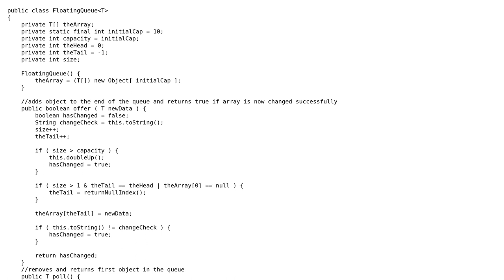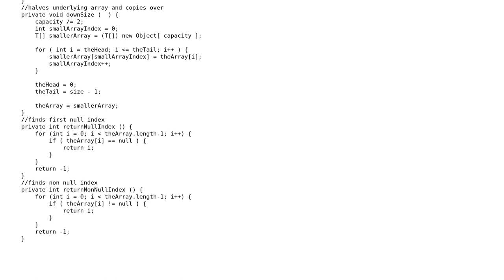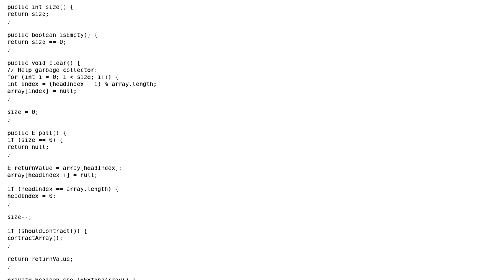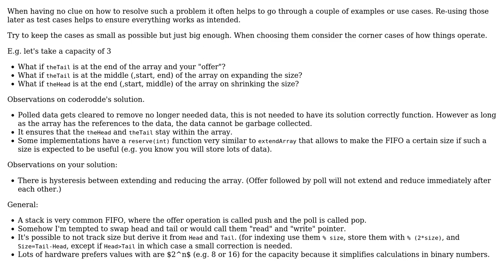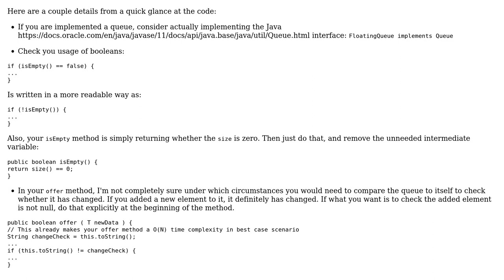Code Review: FIFO array/queue (3 Solutions!!)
Code Review: FIFO array/queue

With thanks & praise to God, and with thanks to the many people who have made this project possible! | Content (except music & images) licensed under CC BY-SA | Music | Images & others | With thanks to user user3025145 user Miguel Alorda user mdfst13 user deutschistschwer user coderodde and the Stack Exchange Network Trademarks are property of their respective owners. You are responsible for your own actions.